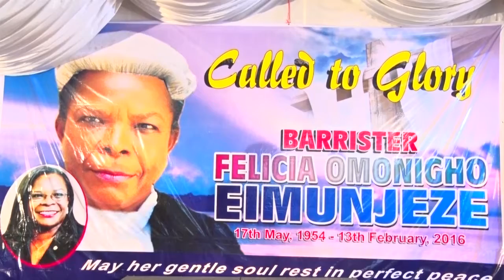2016-Called to Glory-Felicia Omonigho Eimunjeze-Burial Mass in Uromi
Celebrating the life of a change agent, Barrister Felicia Omonigho Eimunjeze, 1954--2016. Till we meet again, I have no doubt you are looking after us from above, as we keep you in our minds always.